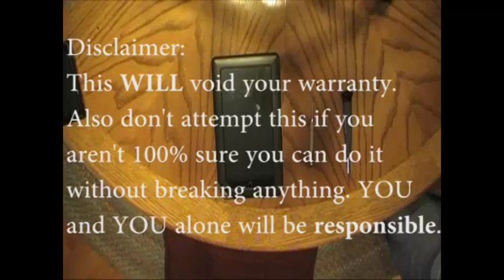Nook Color Disassembly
How to take apart your Barnes and Noble Nook Color.